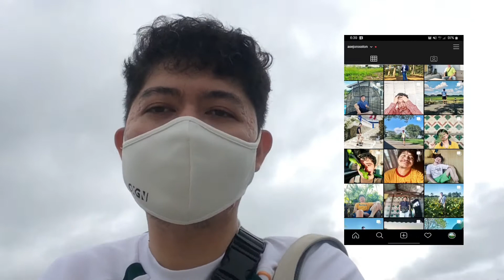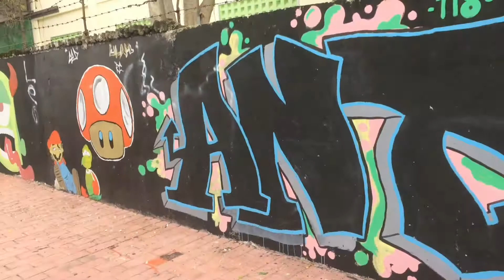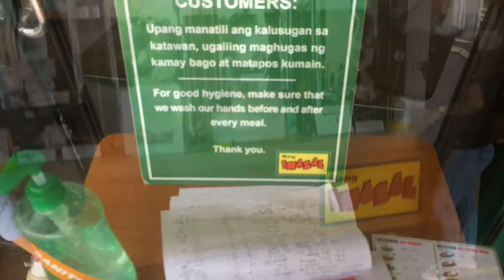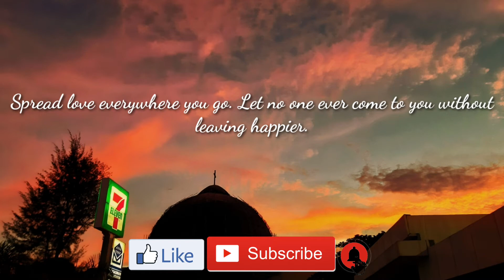VLOG: Life in the Province | Food trip again mag-isa | Philippines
Hope  you learned something from this video and you are all  safe and healthy  wherever you are.  let's all heal together 🙏

Save while you shop online.  Download shopback

Earn coins when you download G Cash. Hi, I've been loving GCash so far, and was hoping you'd join me. I've shared PHP 70 worth of freebies for you to try it out:

Hello! Hope you enjoyed this video. Have a great day and God bless you always.
Add me so we can be friends!  😊
If you still reading this remember that you are awesome!  😊
FAQS:
Name: Rosston Asejo
Nationality:  Filipino
Video Editor: Kinemaster & iMovie
Camera: Samsung Galaxy A7 2018 and iPhone 5s- iPhone 6s